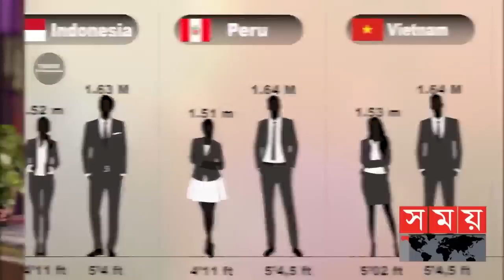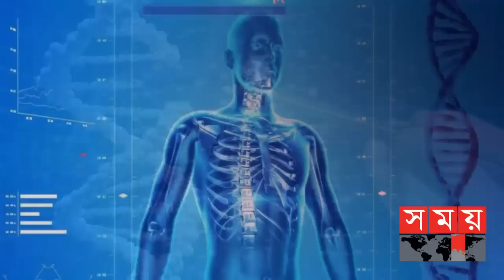ডাচদের লম্বা হওয়ার পেছনের রহস্য! | Tallest Man in the World | Dutch People | Somoy Entertainment